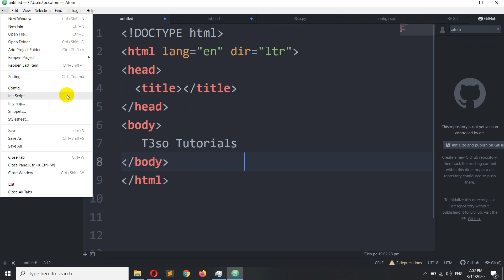How to Turn Off URL Highlighting in Atom